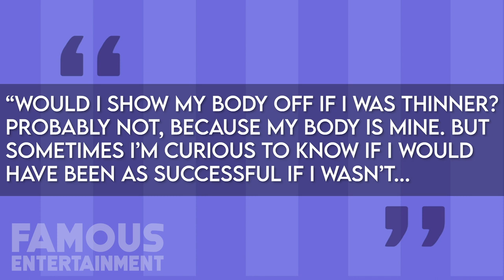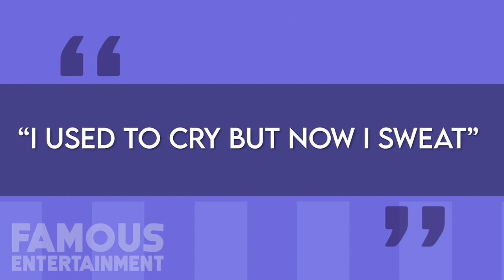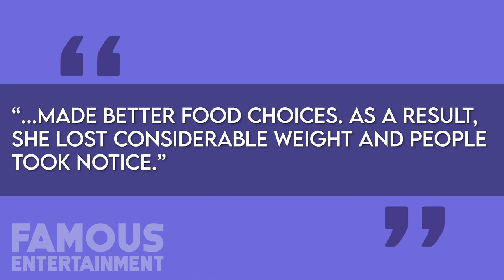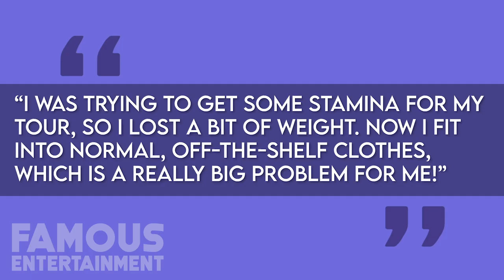Adele | Before & After Updated 150 Pound Weight Loss Transformation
Adele is one of the world's biggest celebrities, with the singer releasing hit songs such as Hello, Someone Like You, Rolling in the Deep, and Make You Feel My Life, and in the process collecting a handful of Grammy Awards along the way. However, for a period of time the singer disappeared, only to return with a drastically different image. This is Adele | Before & After Updated 150 Pound Weight Loss Transformation right here on Famous Entertainment.